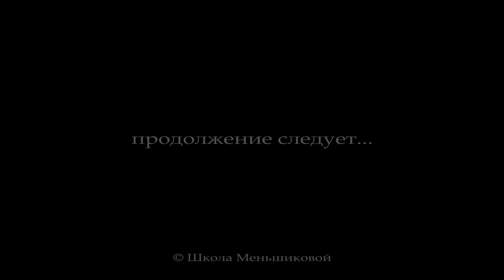Curse. What Is It? The Lecture On Energetic Damage, Part 6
An even higher level of energetic damage is called a curse. Curse, is a spoilage of a higher order. And this one is indeed similar to a cancerous tumor, that is how it works. Like when a particular cell changes its functionality and instead of following the regular program of maintaining the vital functions begins to divide itself rampantly, spreading itself wherever it can. This is how a curse works. A curse works on the Causal and the Buddhic bodies, and same as spoilage, doesn’t manifest itself straight away. And in order for a curse to slip into one’s consciousness, a third force that would make this program for you, would not be enough. Here, you would have to pass the approval of very serious egregorial levels. Meaning that here, the fact that a program has been made, would not be enough. It must also pass a certain level of verification, such as - does it actually have a right to exist? Therefore, cursing someone without fault would not be possible.